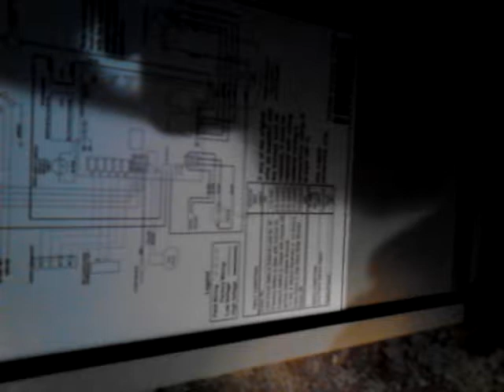Forced air furnace flame loss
A video on how to troubleshoot and correct a flame loss condition on a forced air furnace. A demonstration of what will happen when your gas furnace flame sensor fails